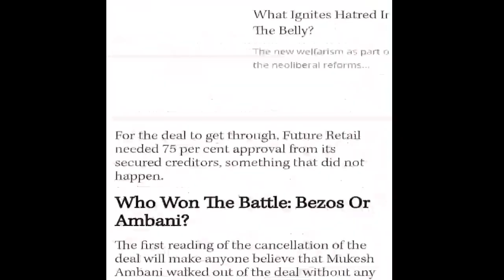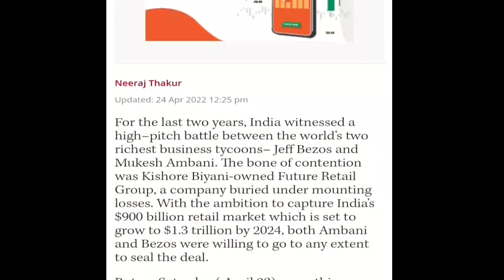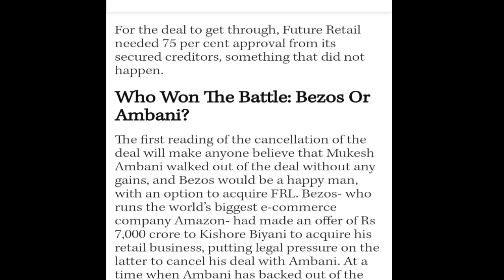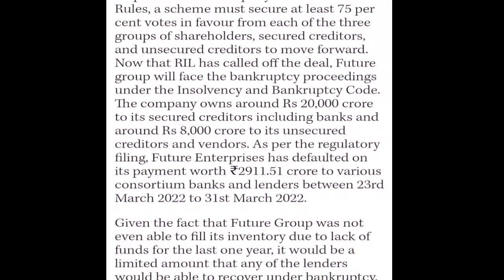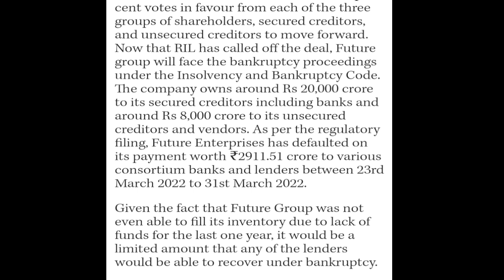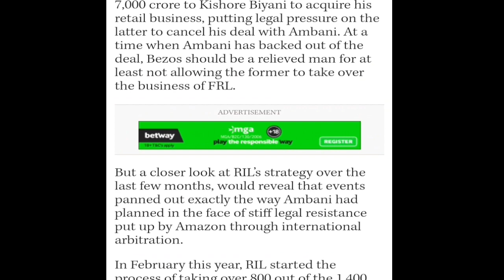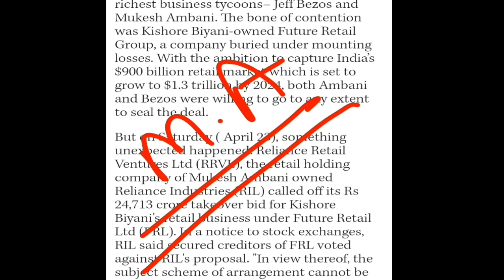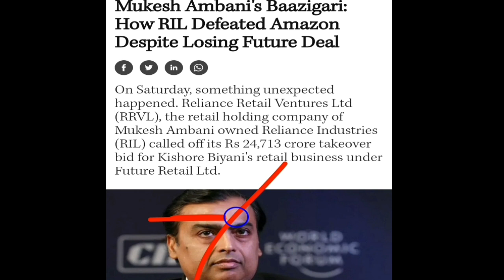Reliance-Future Deal का बाजीगर कौन ? Ambani या Bezos?? || आगे क्या?